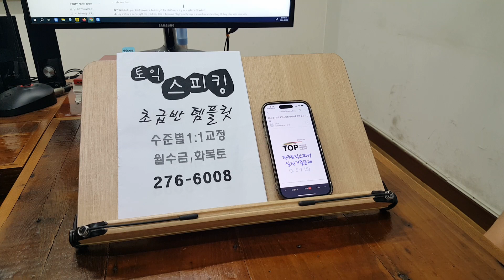전북대 토익스피킹 직장인 대학생 전주영어회화 스터디모임 240427